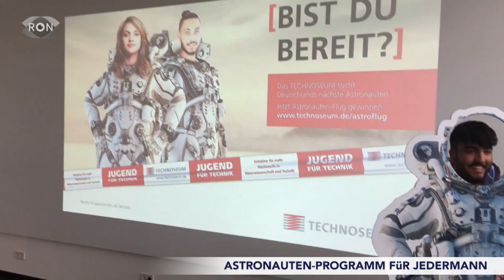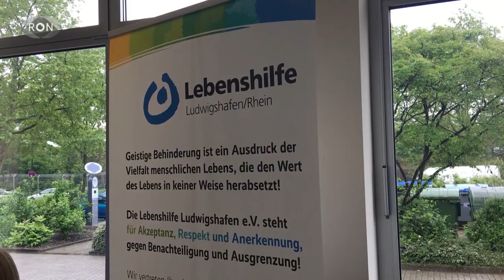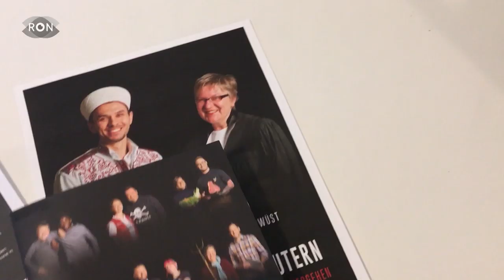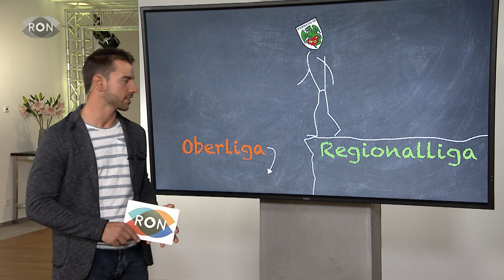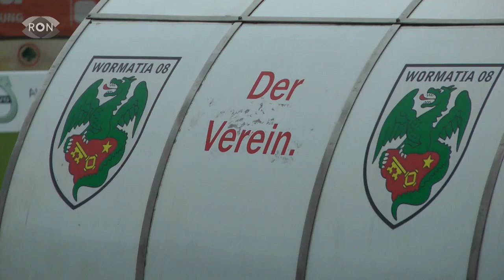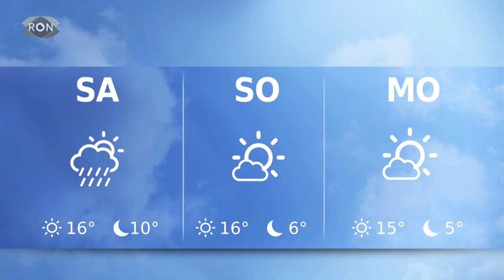| RON TV | Sendung vom 09.05.2019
Wollen sie schon immer wie ein Astronaut schwerelos durchs All fliegen - jetzt haben sie die Chance - wie? Darüber berichten wir.
Außerdem können sie bei uns in die neue Platte von Max Mutzke reinhören. Und wir verraten Ihnen, wo sie am Wochenende mal so richtig in den Seilen hängen können - in unseren Veranstaltungstipps.